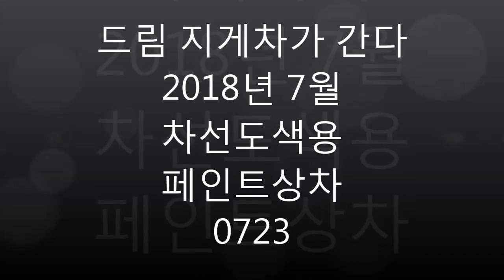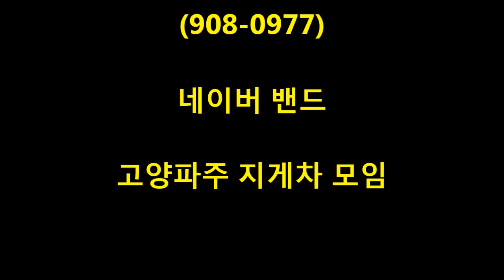드림지게차가 간다)지게차 운전 차선도색용 페인트 상차(forklift)#0723